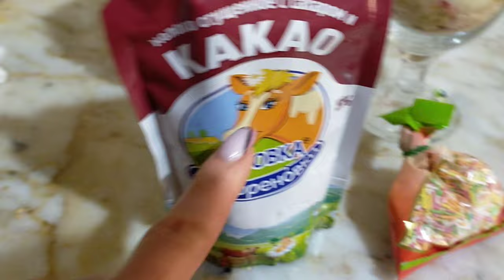Турецкий десерт Магнолия из бананов и вишни. Как приготовить быстро и вкусно Рецепт. MAGNOLYA TARIFI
Турецкий десерт Магнолия из бананов и вишни. MAGNOLYA TARIFI. Nasıl yapılır
Как приготовить быстро и вкусно?
Рецепт.
Ингредиенты:
Мука - 1 ст. ложка
Крахмал - 2 чайных ложек
Ваниль - 1 щепотка
Яйцо - 2 штуки желтка
Печенье- 15 штук -  легко пропитывающееся
Банан - 2 шутки
Вишня  - по желанию.